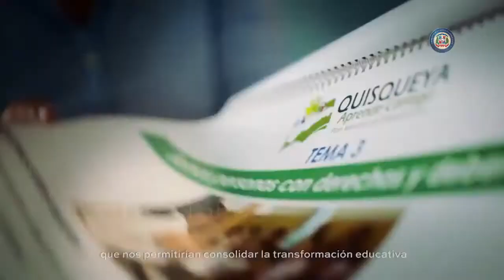Danilo Medina: reelección servirá para profundizar cambios y democratización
El presidente Danilo Medina manifestó que la reelección presidencial servirá para profundizar los cambios y el proceso de democratización en la República Dominicana. De igual modo, expuso.

Discurso Danilo Medina 2 Danilo Medina: reelección servirá para profundizar cambios y democratización - dibujos animados dominicanos El presidente Danilo Medina manifestó.